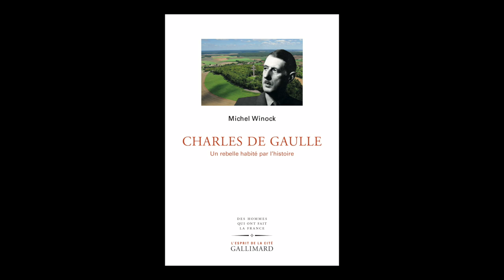Michel Winock - Charles de Gaulle : un rebelle habité par l’histoire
Michel Winock vous présente son ouvrage "Charles de Gaulle : un rebelle habité par l’histoire" aux éditions Gallimard.